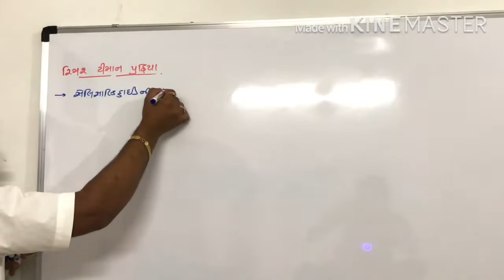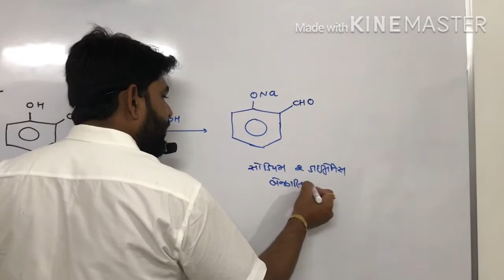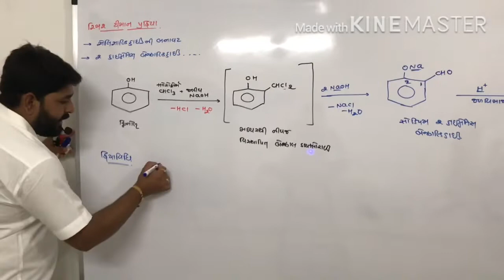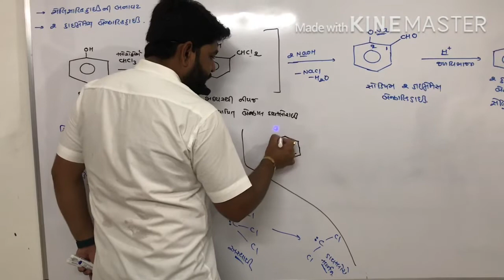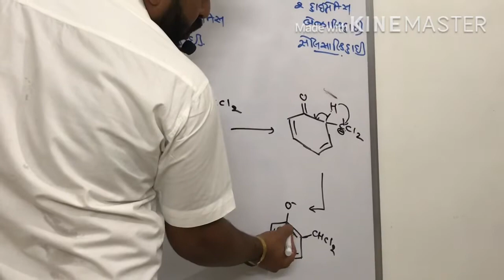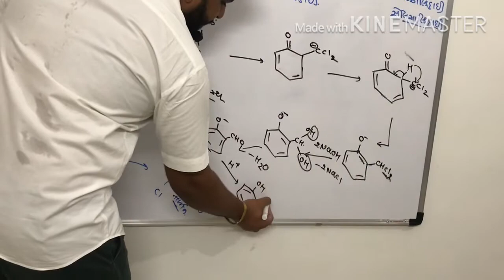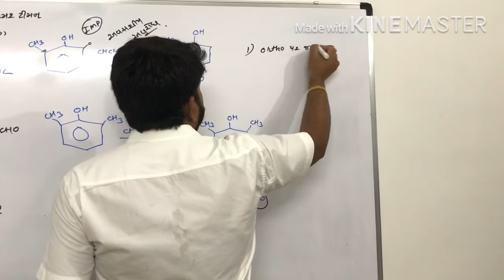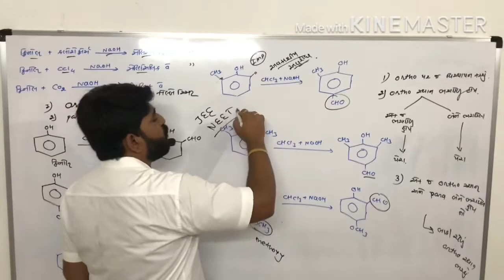રીમર ટીમાન પ્રક્રિયાReimer tiemann reaction#